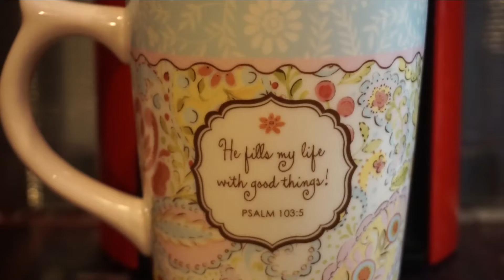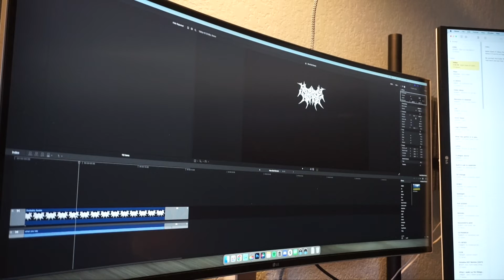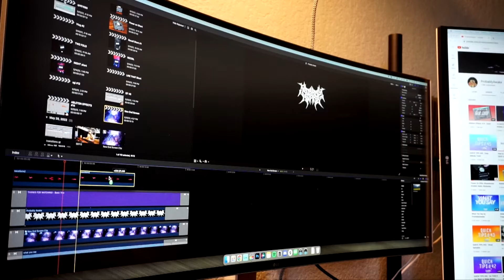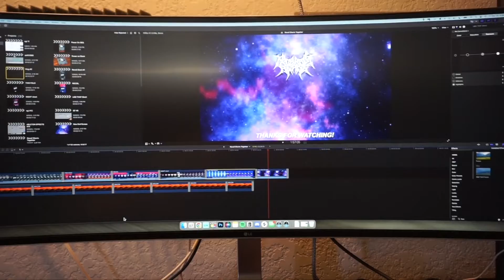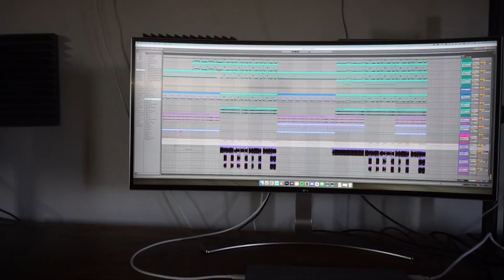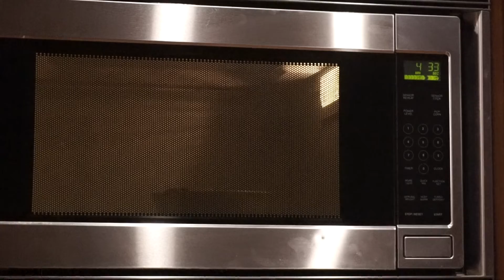How to Make Content You're Happy with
Free Packs:

FREE 1K SUB RACK PACK!